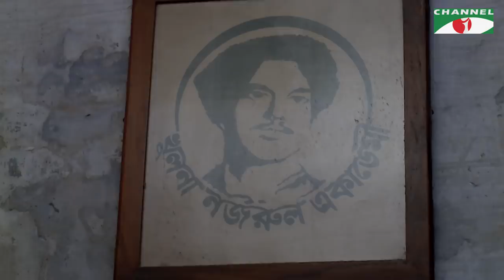Journey of Labiba | ACI XTRA FUN CAKE CHANNEL i GAANER RAJA | Channel i TV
ACI XTRA FUN CAKE CHANNEL i GAANER RAJA Grand Final
Journey of Labiba